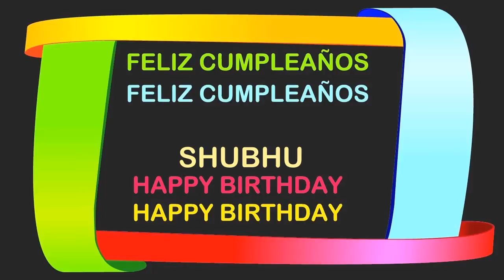Shubhu Birthday Postcards & Postales